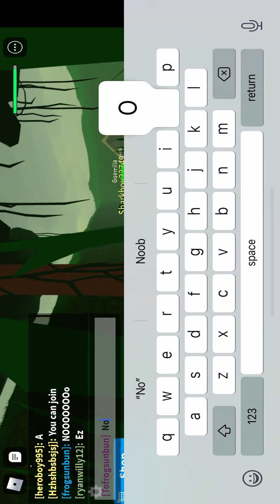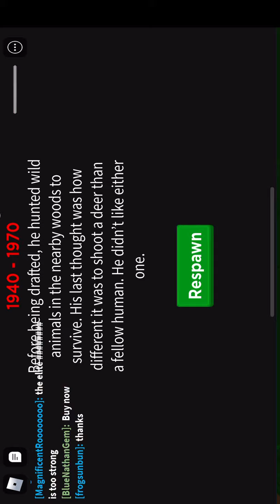Sad soldiers story in Vietnam war